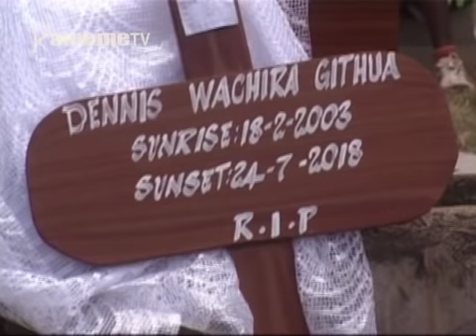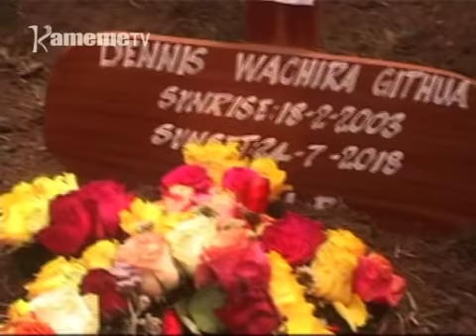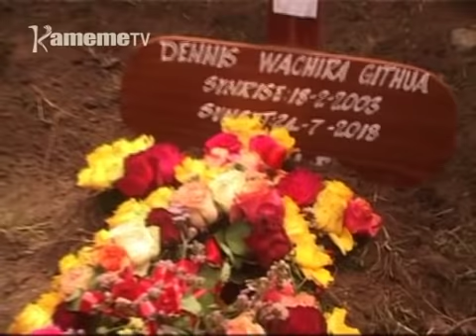Njanjo Ya Muturire - Airitu 2 a nyina umwe gucemania thutha wa miaka 17 PRT 2